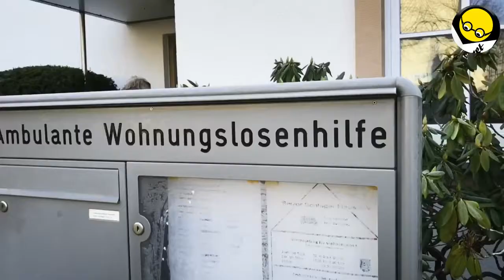Obdachlose und Menschen in Not im Senior Schläger Haus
Der Dewezet Newsroom mit einem tagesaktuellen Thema aus der Redaktion.